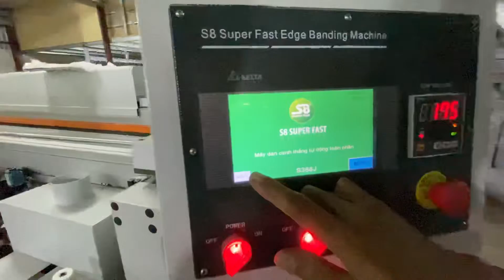Máy dán cạnh 9 chức năng S8 Super Fast Machinery